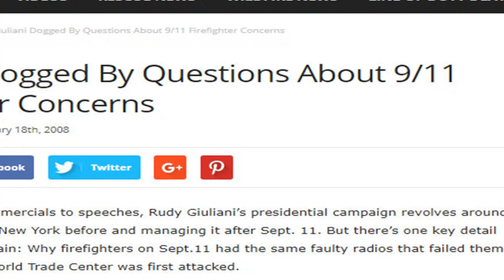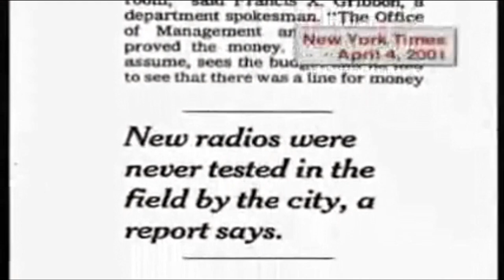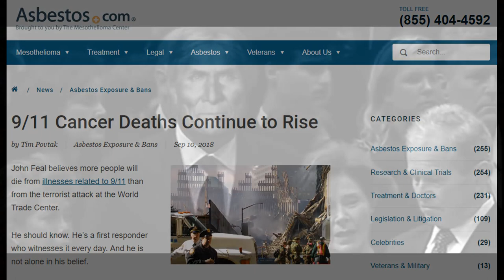343 Humanbeings and counting FDNY EPA Copy-Over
Communication and Relating to Being a Humanbeing For The 343
For the Humanbeings that are still suffering worldwide.
Be aware of humans acting like humanbeings there is no being inside of them, left human only.

Epic violin underground hip hop instrumental old school rap beat (for non commercial use). Original name: Akx beat - ТтТ ● Contacts Akx beat